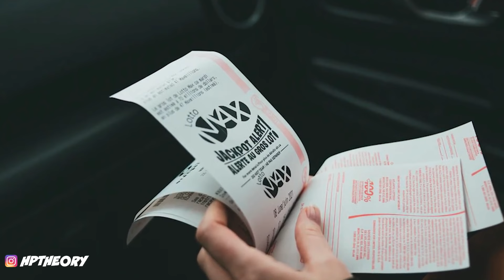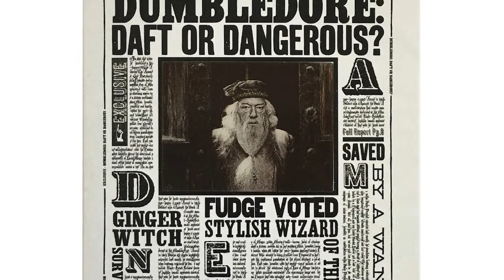¿Cuánto Dinero Ganaron los Weasley en la Lotería? - Harry Potter Explicado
Los Weasley no son muy... adinerados que digamos. Varias veces se hace referencia a este hecho en las películas y libros. Pero en algún momento, lograron ganar la lotería. ¿Cómo les fue? ¿Lograron mejorar su nivel de vida?

🧙‍♂️ ¡Travesura realizada! 🧙‍♀️